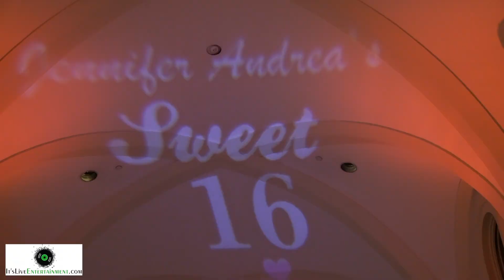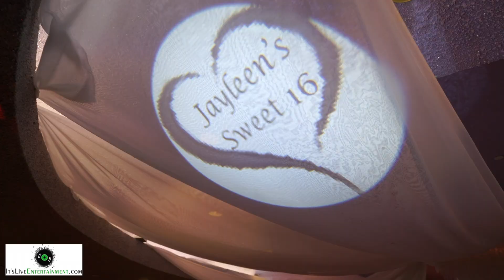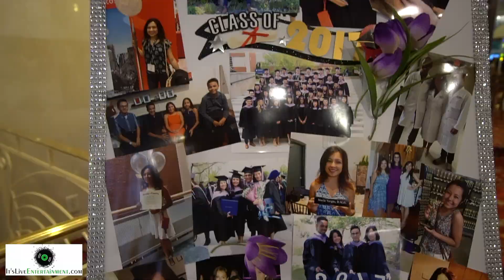SERVICIOS DE DJ PROFESIONAL |Sweet 16 🤩 Sweet 15 | Quinceañeras| Bodas/Weddings💥 DJBOLO_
💥💥OUR SERVICES💥💥
Professional Dj
8 Assistants
5 Subwoofers
5 Highs
12 Robotics lights
12 Led Pillars
6 Tv's
32 Uplights
2 Video Projector
3 LED Robots
1 Giant LED Robot
LED Tubo Show
Pimp Show
Toro Show
2 Mask Shows
9 Giant Bubble heads/Cabezones
Dancing On Clouds Effect
4 Spark Machines
Photo Booth
Red Carpet
Photo Sessions
Albums
Banners  6x5'

💥💥VISITA MIS PAGINAS DE DJ SI TE GUSTA MI MUSICA💥💥